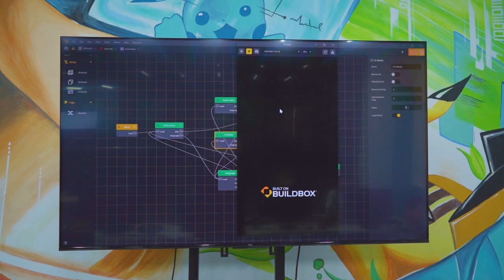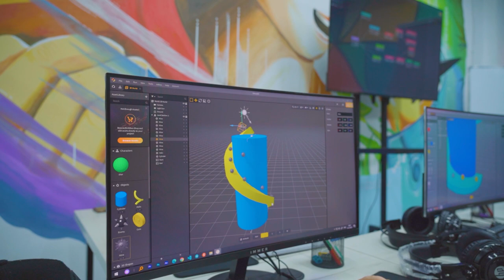“Мобил ўйин яратиш” курси дарс жараёни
😎 Замонавий болалар ўйин ўйнармиди, улар ўзлари ўйин яратишади!

📱 “Data kids”да таълим олувчи ўсмирлар қандай қилиб телефон учун ўйин ишлаб чиқишларини юқоридаги видеода кўришингиз мумкин.

Курс давомида ўқувчиларга Build Box ва Unreal Engine дастурларида ишлаш ўргатилади.